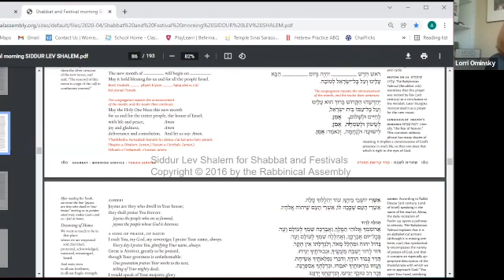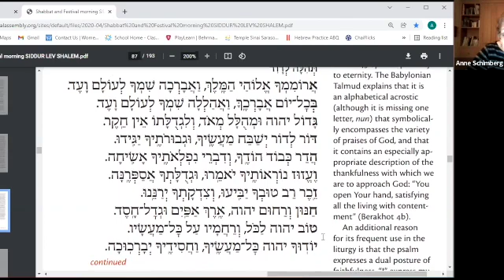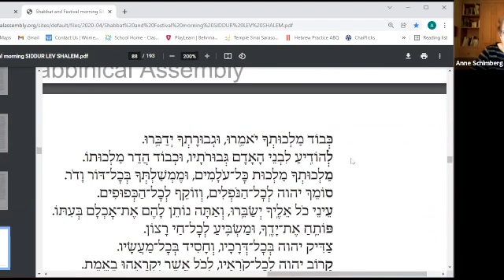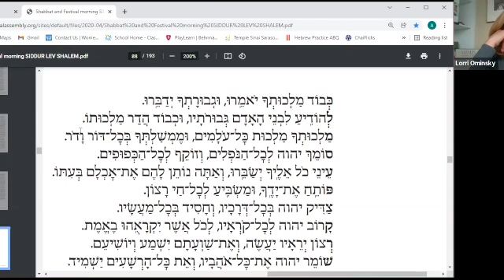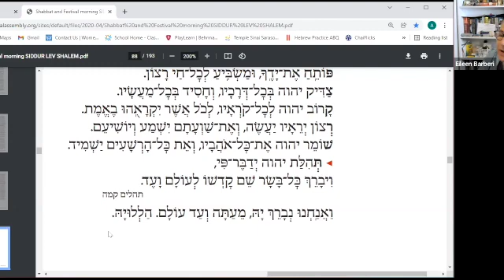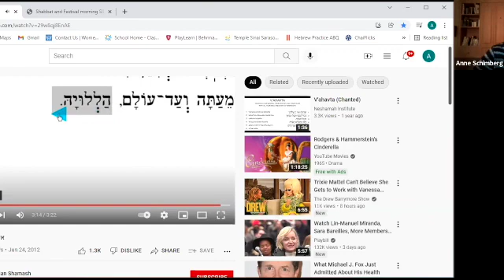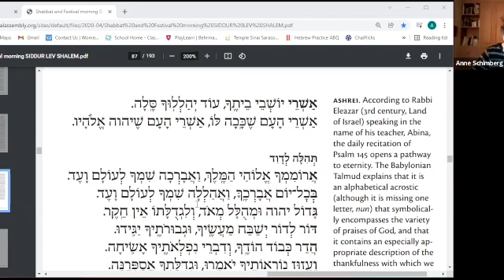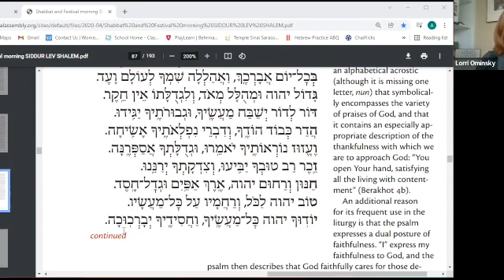Hebrew Class: Intermediate with Anne Schimberg 12.03.21